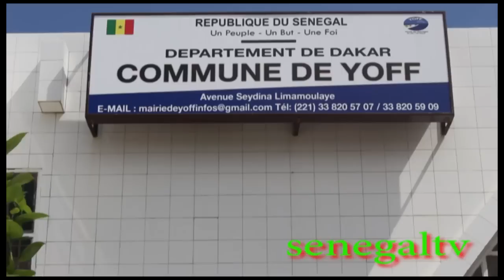Lii kéman la kouman lii thiey sounou borom .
Liikéman la kouman lii thiey  sounou borom .
Bienvenue sur la chaîne Sénégaltv. Première web-tv sénégalaise depuis prêt de 10 ans, nous créons des contenus de divertissement et d'actualité à destination des sénégalais à travers le monde.